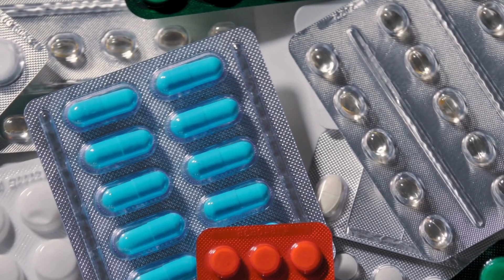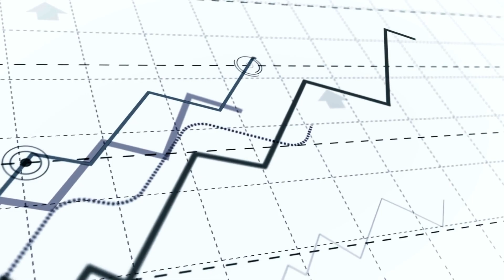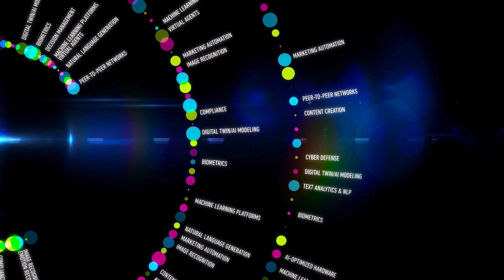Future Tech Trends: Top 10 Must-Learn Technologies/Skills for Success in 2024-2025 | Trending Tech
Top 10 Technologies to learn in 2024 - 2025
Top 10 Technologies in the world | Top 10 Technologies of the Future
In this video, we delve into the most crucial technologies that are shaping the landscape of 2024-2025 and beyond. Whether you're an aspiring tech enthusiast, a seasoned professional, or simply curious about the future, this comprehensive guide is tailored to provide insights into the top 10 technologies you need to master for success in the coming years.

From Artificial Intelligence (AI) and machine learning to blockchain, quantum computing, augmented reality (AR), and more, we explore the cutting-edge innovations driving industries forward. Each technology is dissected to reveal its significance, applications, and potential impact on various sectors, from healthcare and finance to education and beyond.

Our expert analysis is designed to equip you with the knowledge and skills necessary to stay ahead of the curve in today's rapidly evolving digital landscape. Whether you're looking to future-proof your career, explore new opportunities, or simply stay informed about the latest tech trends, this video has something for everyone.

Join us on this exciting journey as we uncover the top 10 technologies that will define the future of 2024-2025. Don't miss out on this invaluable insight into the technologies shaping our world – hit the play button now and embark on your path to technological mastery!